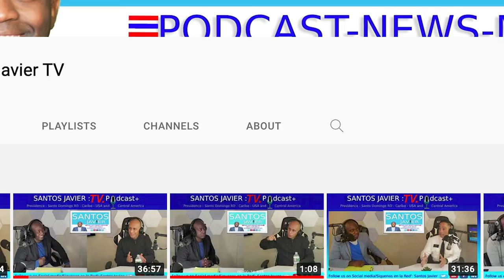Ray-ality TV Archive: Santos Javier Political Profile Interview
This interview was for a school project in one of my Communication courses at RIC. We had to create a short documentary in the 2-4 minute time range. I thought it would be a great idea to interview Santos Javier, who currently hosts a podcast called Santos Javier TV. You may also recognize Santos from his appearance on Ray-ality TV when I interviewed him about his candidacy for the Providence Ward 15 City Council Special Election this past Summer.

In this shorter version of the interview to fit the guidelines of the project, this version focuses on what made him want to get into politics, his podcast, vision for the city of Providence and his community, and what is next for him as the 2022 election cycle is becoming more topical. There will also be a full version of the whole interview since I couldn't include everything with this being a 4-minute video project.